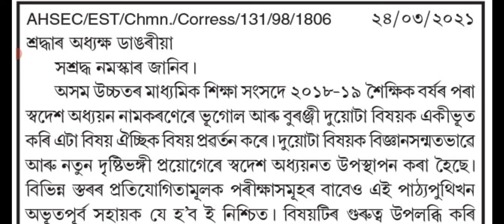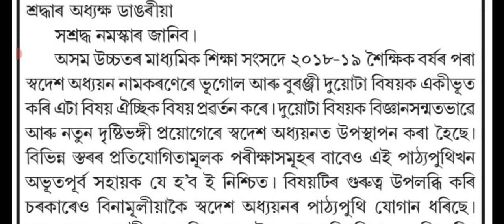স্বদেশ অধ্যয়ন বিষয়টোৰ বিষয়ে জানো আহক